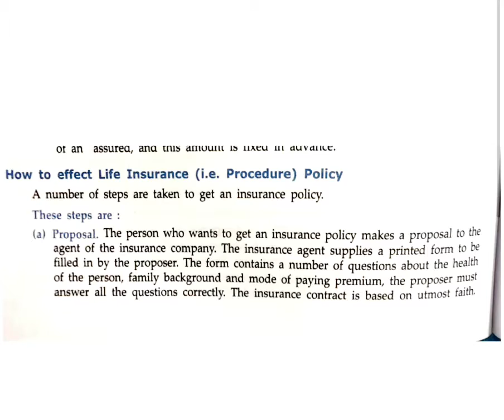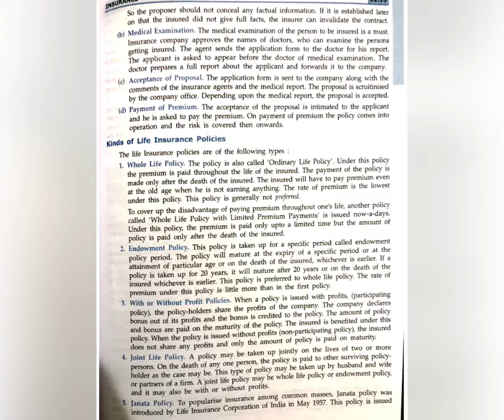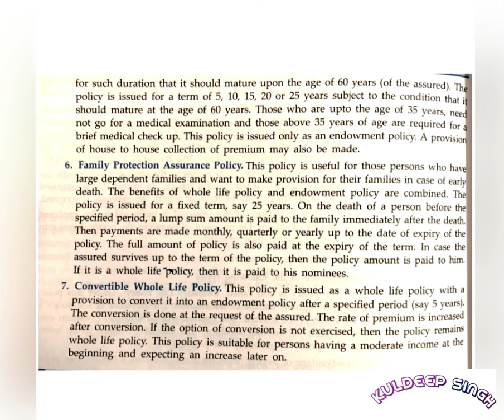PROCEDURE AND KINDS OF LIFE INSURANCE. CH- INSURANCE +1 COMMERCE BUSINESS STUDIES